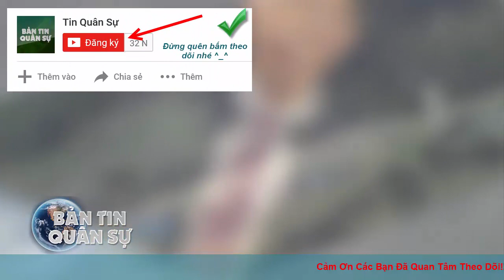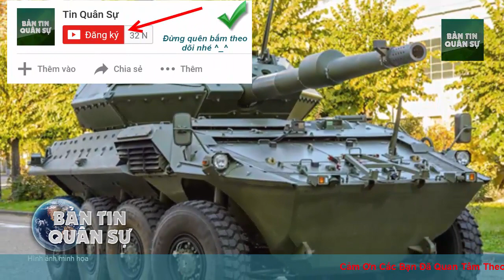Tin Quân Sự - Hàn Quốc Bất Lực Trước UAV Triều Tiên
(❤‿❤) KẾT NỐI